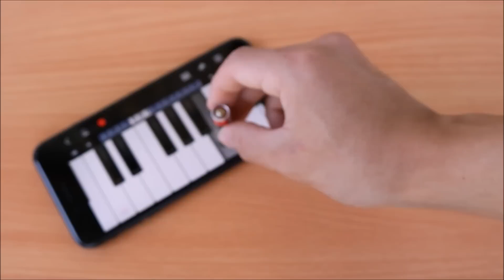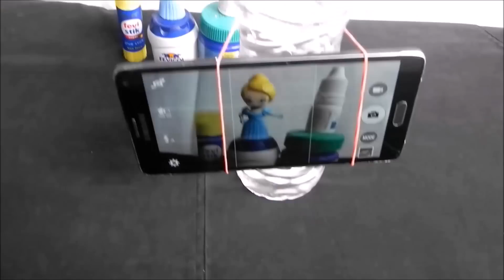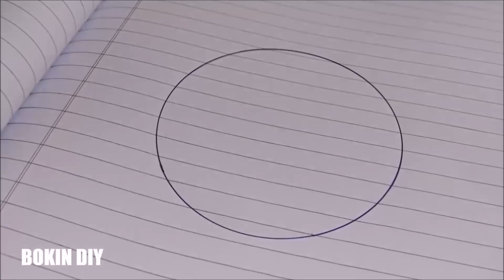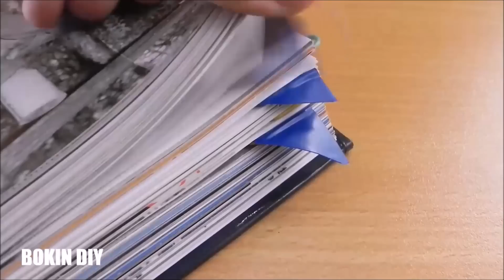22 Super Life Hacks Without Hot Glue Gun Compilation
Music